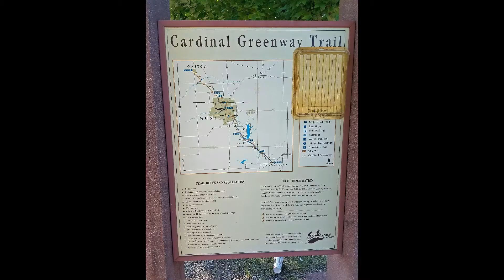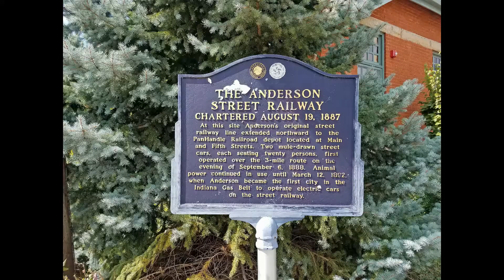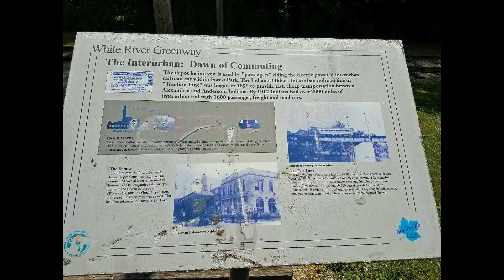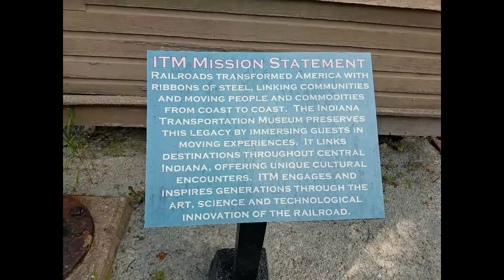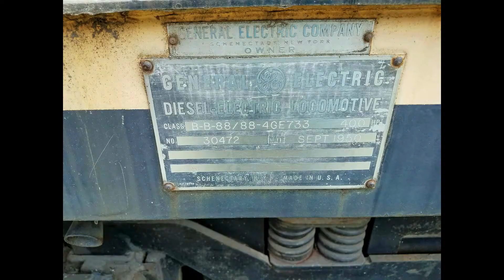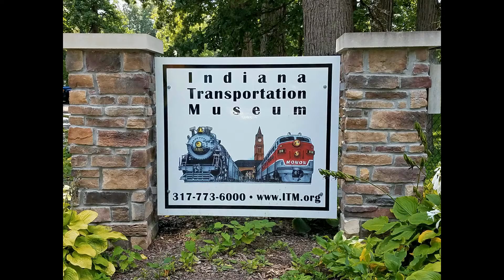Random Railroad Wanderings: Central Indiana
Come along with us and we travel to Indianapolis and back! Along the way we will stop in Muncie, Anderson, Lapel, Pendelton, McCordsville  Noblesville, Avon, Indianapolis, and Beech Grove. Along the trip we will see NS and CSX along with short line Central Indiana and Western along with a stop at the Indiana Transportation Museum.